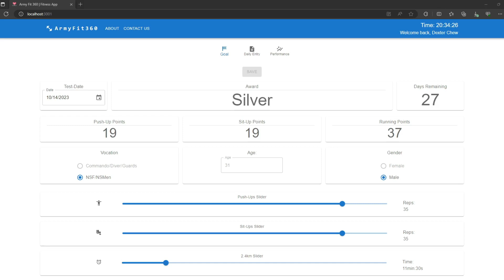ArmyFit360 App | IPPT Fitness Trainer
A mini-project on IPPT applications in Singapore. Project 3.